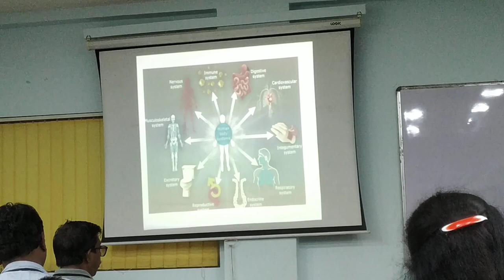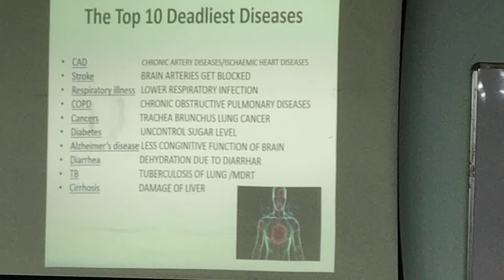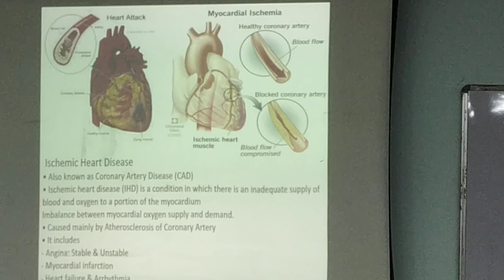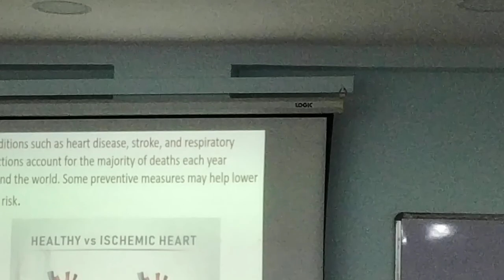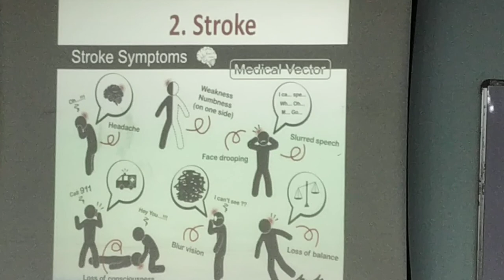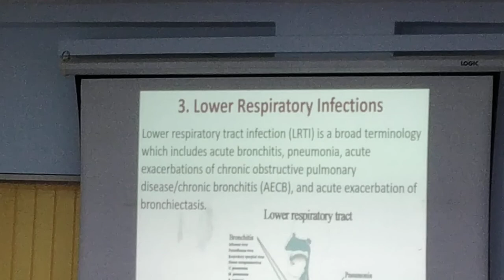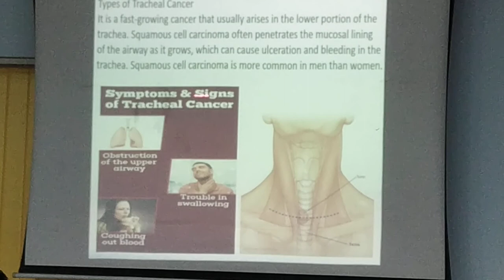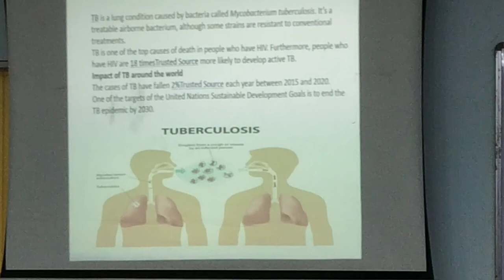Part 1: Health Seminar by Dr. Firoz Sarang | Insights on 10 Currently Growing Diseases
Health Seminar by Dr. Firoz Sarang | Insights on 10 Currently Growing
DXN India Mumbai Dadar

Welcome to our professional YouTube video featuring the Health Seminar by renowned speaker Dr. Firoz Sarang at DXN India Mumbai Dadar. In this enlightening seminar, Dr. Sarang provides valuable insights on the ten currently growing diseases that are affecting millions worldwide.

Join us as we delve into the latest research and findings related to these diseases, and gain a comprehensive understanding of their causes, symptoms, prevention, and management. Dr. Sarang's expertise and in-depth knowledge will empower you to make informed decisions about your health and well-being.

As an exclusive event hosted by DXN India, this seminar is dedicated to promoting health awareness and preventive care.

Be prepared to be inspired and equipped with the knowledge to take charge of your health.